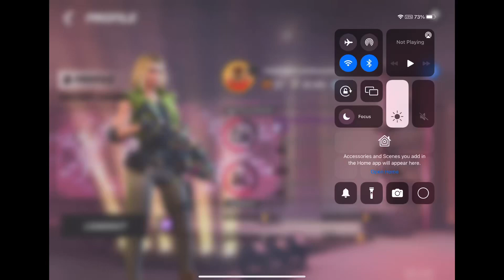HACKER CLEARING RECENT